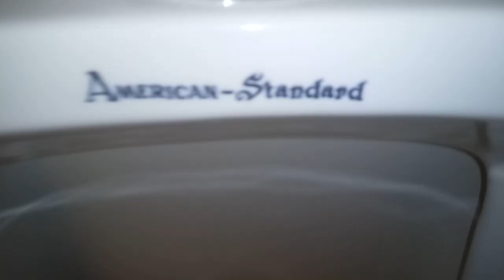128: American ("Standard") Fixtures - Fountain Street Church Men's Restroom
[Video Description]
Location at the same place as the former video. The toilets are disgraced with SPIDER PINCHERS!!!

[Video Details]
Location: Fountain Street Church, Grand Rapids, MI.
Fixtures:
2 Circa 1964 American Standard Stallbrook Urinals
2 Circa 1964 "Standard" (American Standard) Madera Toilets

Urinal 1: This one is pretty cool. Rating: 10.
Urinal 2: Awesome flush! Rating: 10.
Toilet 1: The flush on this is awesome! Rating: 15.
Toilet 2: We need more toilets like these! Rating: 15.

Restroom Description: This restroom is AMAZING!!!
Overall Rating: 50/50 (Perfect Score!)

 0 - 1 (Worse Than Crap)
1 - 5 (Awful)
6 - 10 (Terrible)
11 - 14 (Garbage)
15 - 19 (Mediocre)
20 - 23 (Below Average)
24 - 27 (Average)
28 - 31 (Above Average)
32 - 39 (Great)
40 - 44 (Awesome)
45 - 50 (Amazing)
51+ (Beyond Amazing)